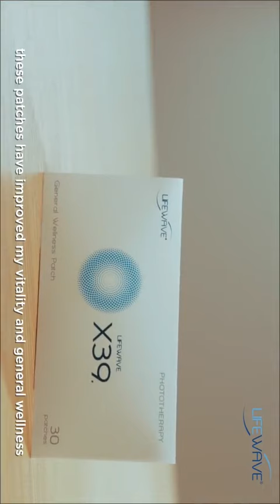LifeWave ; wearable for enhanced well being. ; ;